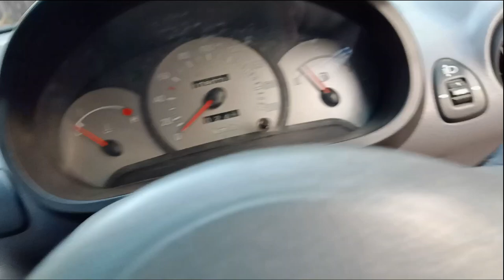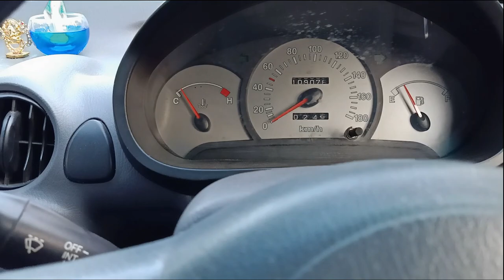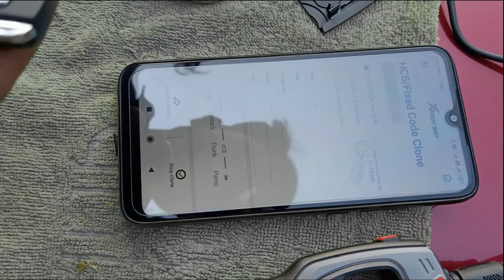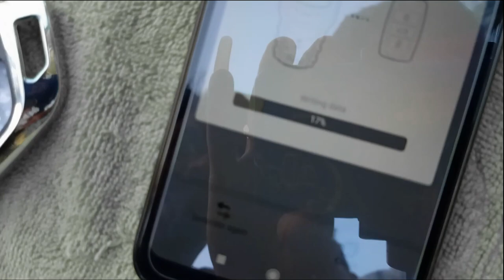How to make Duplicate key | Remote sensor key | Malayalam Key duplicate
How to make duplicate key and key sensor remote. Our Showroom address :
Key World
Sulthan Bathery